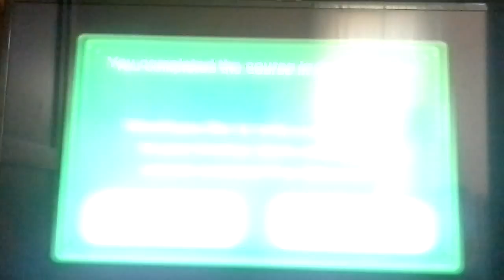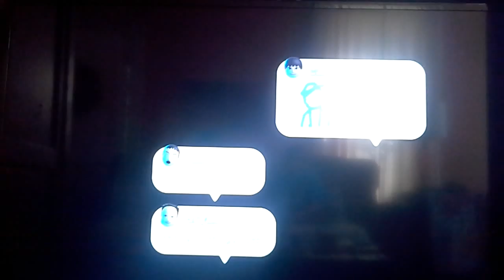NO STOP CHALLENGE PRAT 3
I try to go through the level with  out stopping